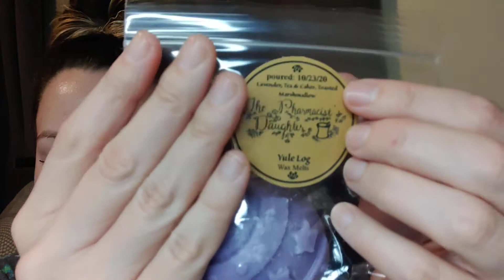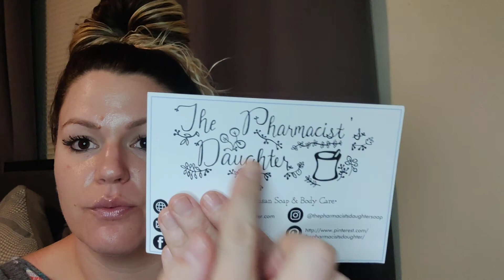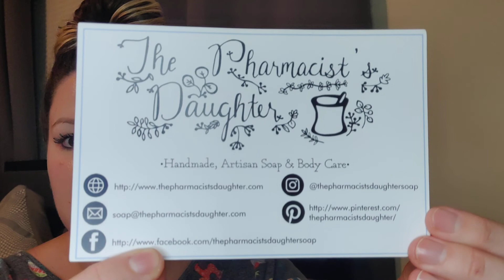🌲 The Pharmacist's Daughter 12 Days Of Waxmas Christmas Advent 🌲 November 2020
This advent was sent to me for my review and opinions. I am so excited and thankful that I was able to take part in this amazing company and their products!